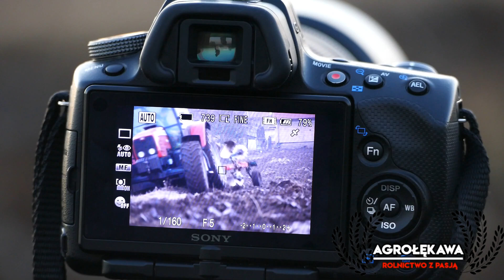㋡Rozpoczęcie sezonu 2019㋡ Mokra Orka㋡ i talerzowanie ugoru㋡ z Massey'em㋡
W dzisiejszym filmie przedstawiamy wam rozpoczęcie sezonu 2019.Byla wykonana orka i talerzowanie.

Maszyny:
Massey Ferguson 6475
Plug Vogel Noot

Nagrywamy:

Gopro hero 5 + akcesoria
Gimbal A2000